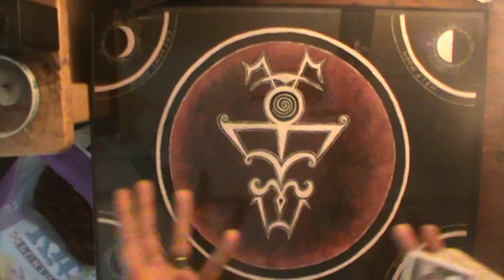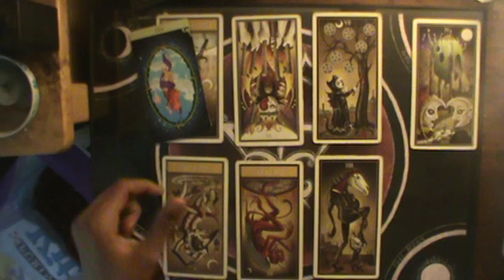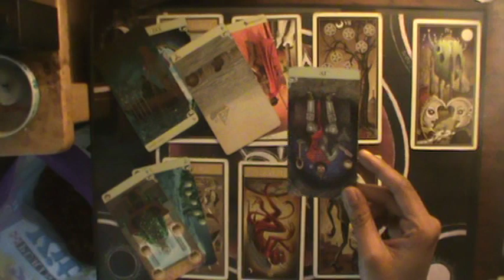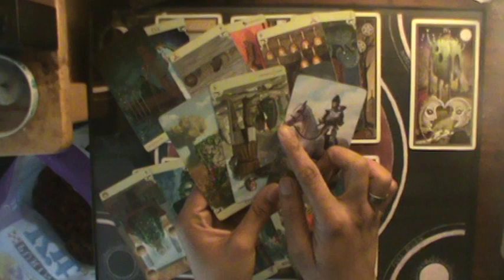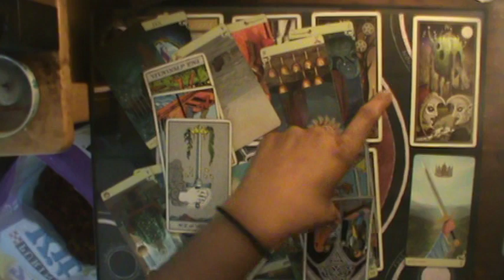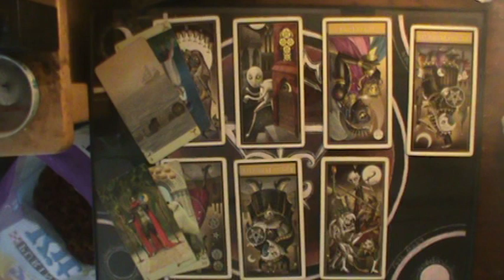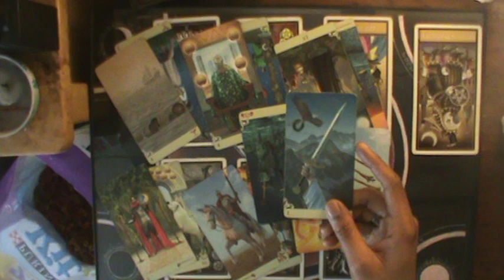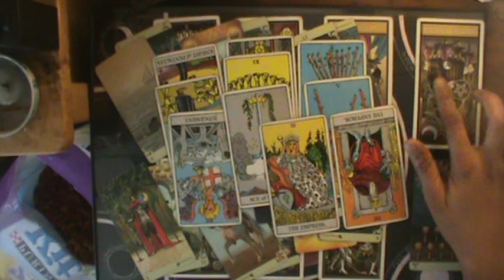Capricorn Bonus Reading mid August-Sept 2019: "Someone got gotten"